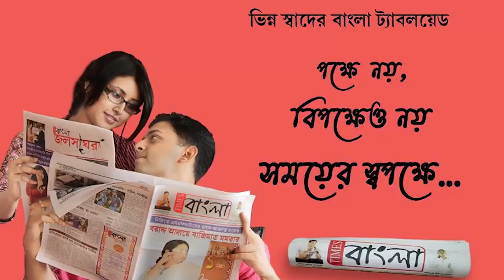তালপাতার পাখার আজও মাধূর্য রয়েছে